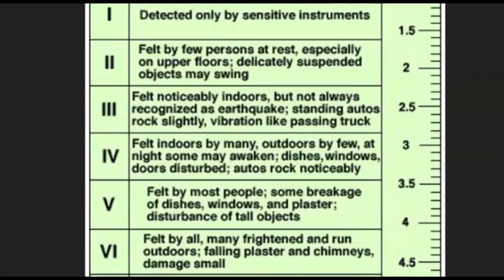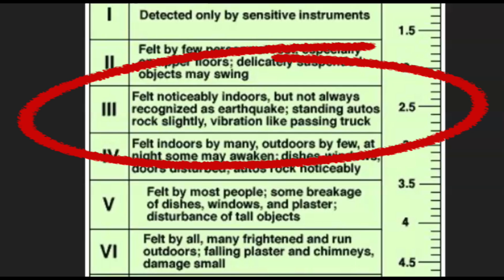New Madrid Earthquakes, Nov. 25, 2024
Did you feel this earthquake? USGS felt page don't show the reports.
Inquiries
Mary Greeley

M 2.1 - 3 km WSW of Blytheville, Arkansas
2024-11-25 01:52:33 (UTC)35.913°N 89.949°W11.3 km depth